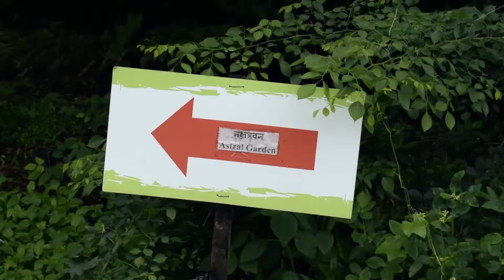Monsoon Photo Walk | Vlog 03 at Maharashtra Nature Park | Sonika Agarwal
It was the first time I went for a monsoon photowalk at Maharastra Nature Park. And I really had a lot of fun! I hope you like my vlog.

I love the monsoon. Or should I say that I am a complete MonsoonManiac... Throughout July, I'm gonna upload videos related to the monsoon.